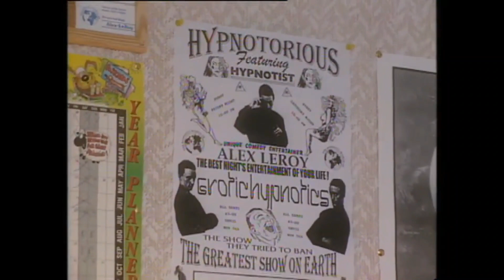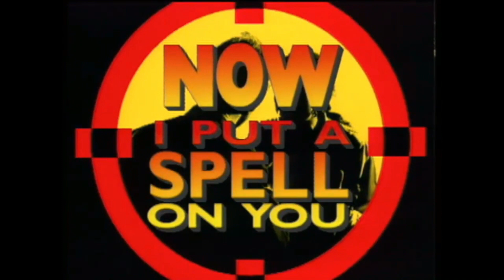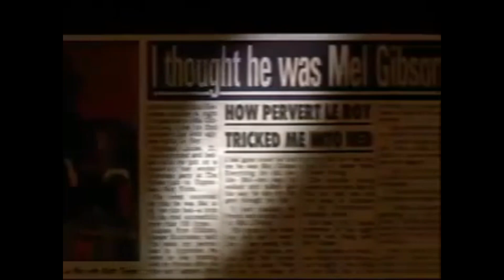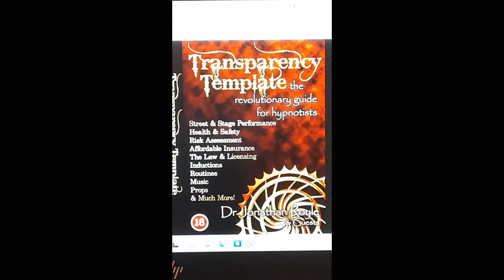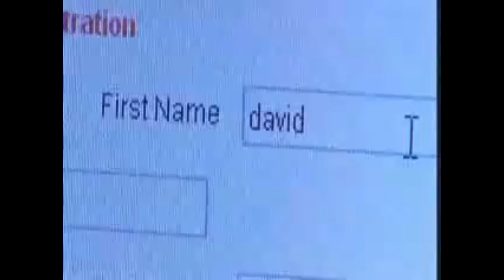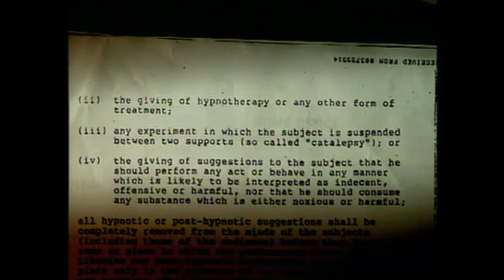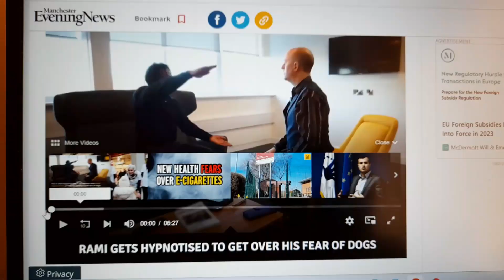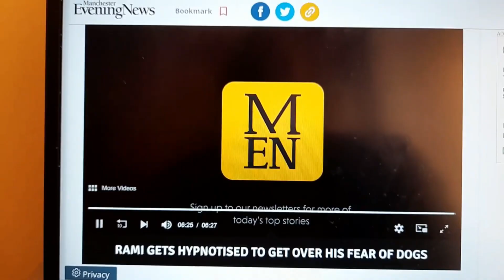Performing Hypnosis Summit 2024 British Bad Boy of Hypnosis Jonathan Royle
INSTANTLY DOWNLOAD THIS VIDEO FROM VIMEO FOR FREE HERE

ALSO WATCH ROYLE'S PERFORMING HYPNOSIS TALK FROM 2023

THREE BONKERS CRAZY DEALS FOR HYPNOTISTS & THERAPISTS = ALL DEALS END MIDNIGHT UK TIME MONDAY 12th FEB 2024

PLUS WATCH THIS EYE OPENING VIDEO RIGHT HERE

C.A.S.H. = THE CAMPAIGN AGAINST STAGE HYPNOTISTS & THE TRUE DANGERS OF COMEDY STAGE HYPNOSIS SHOWS EXPOSED PLUS WHY IT SHOULD BE ILLEGAL WORLD-WIDE TO HYPNOTIZE ANYONE UNDER THE AGE OF 18 FOR ENTERTAINMENT PURPOSES

EXTREME DANGER = STAGE HYPNOSIS GONE WRONG & INCOMPETENT STAGE HYPNOTISTS & STREET HYPNOTISM ACCIDENTS

The Transparency Template – The Revolutionary Guide for Hypnotists – Learn Safe, Legal, Ethical, Insured Comedy Stage Hypnotism, Street Hypnosis and Hypnotic “Hypno-Tricks”

DANGERS OF STAGE HYPNOSIS & STREET HYPNOTIST’S = WHY THE 1952 HYPNOTISM ACT IS NOT GOOD ENOUGH

Does The 1952 Hypnotism Act Apply to Street Hypnosis in England? – Is Street & Stage Hypnosis Illegal?

The Truth About Europe’s Youngest, Fastest, Funniest & Most Outrageous Comedy Stage Hypnotist Alex-Le-Roy now known as Jonathan Royle Finally Revealed

ROYLE’S HYPNOSIS & SHOWBIZ CAREER RESUME TO DATE

Covid 19 Safety for Hypnotherapists, Stage Hypnotists & Mind Magicians

SOME COMMMENTS ABOUT ROYLES STAGE HYPNOSIS TRAINING

ALL OF THE TRAINING THOSE PEOPLE ABOVE ARE PRAISING IS INSIDE THIS ELITE BOOTCAMP PACKAGE MENTIONED HERE

28+ World Class Accredited Professional Hypnotherapy, NLP Hypnosis & Mentalism Mind Magic Therapy Qualifications Taught by 20+ World Class Experienced Practitioners

Are These The World’s TOP TEN BOOKS on Hypnotherapy, NLP, Stage-Hypnosis, Street Hypnotism, Mind Therapy & Psychological Healing?

SHITNOSIS = THE WORLD’S GREATEST SELF-HELP BOOK IS HERE